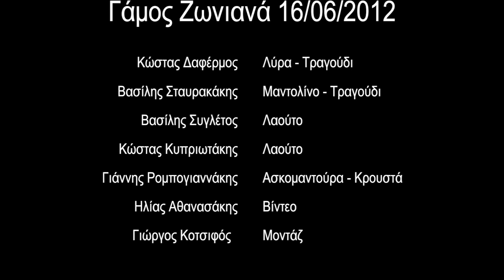Δαφέρμος Κώστας Βασίλης Σταυρακάκης Μόνο εκείνος...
Βασίλης Σταυρακάκης Κώστας Δαφέρμος Live από Γάμο Μόνο εκείνος π΄αγαπά... Λύρα τραγούδι Κώστας Δαφέρμος Μαντολίνο τραγούδι Βασίλης Σταυρακάκης